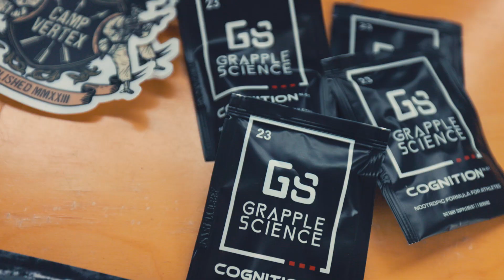Grapple Science @ Sorinex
Highlight reel from this year's @SorinexExerciseEquipment Winterstrong event featuring Grapple Science. The team got to tag along with the Camp Vertex to make a cameo and provide incredible self-defense and grappling training as well as much needed brain fuel to the participants of this really interesting and unique event.